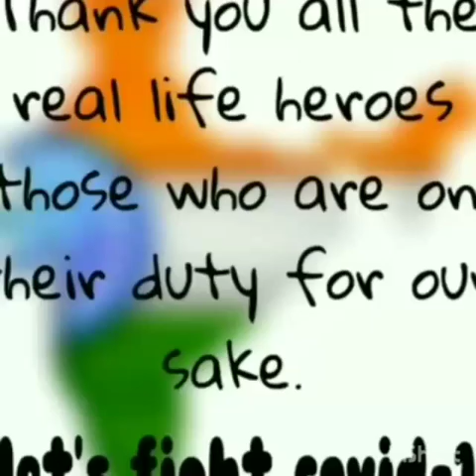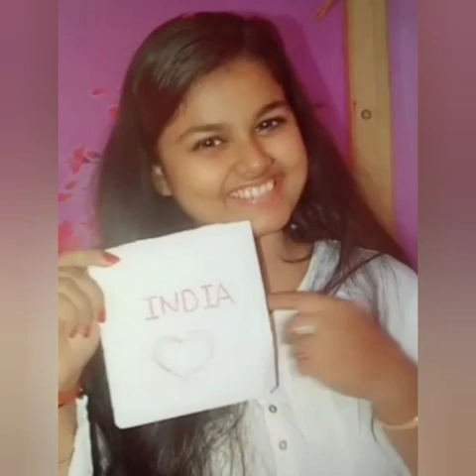MuskurayegaIndia Song By Department of MBA of GIMT, Guwahati.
A message from the Department of MBA of GIMT Guwwhati.
Original Track is Muskurayega India – Vishal Mishra | Covid 19

Official Credit: Jjust Music Label Pvt. Ltd.